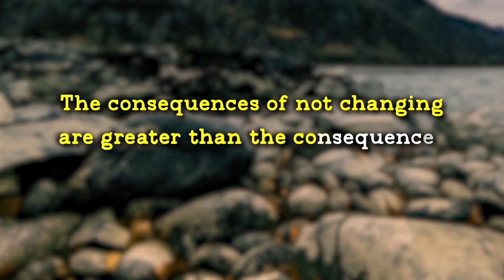Overcoming Reluctance: Finding the Courage to Get Sober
How do you overcome reluctance and start recovering from addiction? In this video, we'll explore the different ways that motivation can help you overcome addiction and get sober. We'll discuss the different forms of motivation and how to find the motivation that works best for you.

Once you find the motivation that works for you, you'll be on your way to a sober life! Watch this video to learn more about how to overcome reluctance and start recovering from addiction.

Use this code to get $50 off every month!  Code 🏷️🏷️🏷️🏷️ SHOVEL

⚠️These are educational videos, NOT  therapy or advice specific to your situation.

😃If you like our YouTube content, you'll love our 📢 Advanced Skills Membership!  👇🏻

💯Incredibly accurate personality tests that light up your life—at home, at work, and in relationships 👉🏻

📚Amazon Book Recommendations:

1.  👍🏻💬Liking, commenting, and SHARING our videos is a FREE and easy way to help us spread our message of recovery.

2. Consider leaving us a review on Google. 🆓 (This helps us tremendously!)